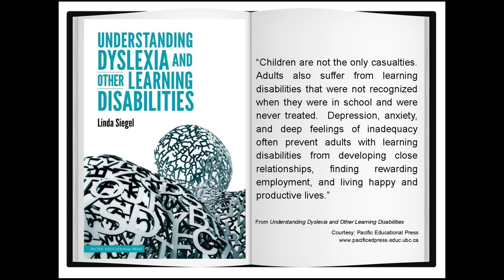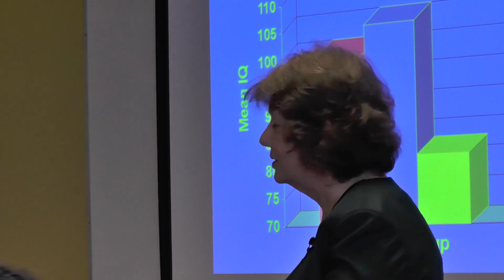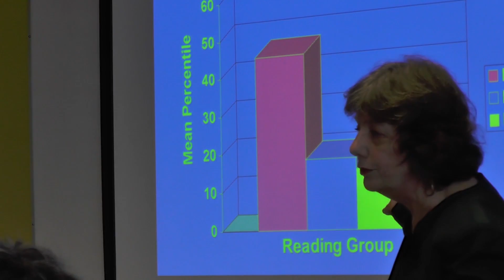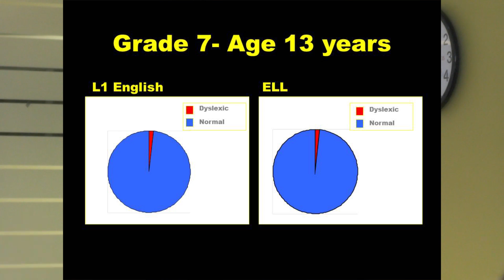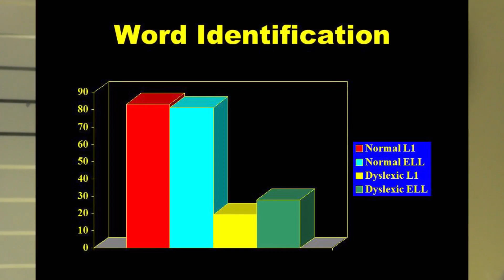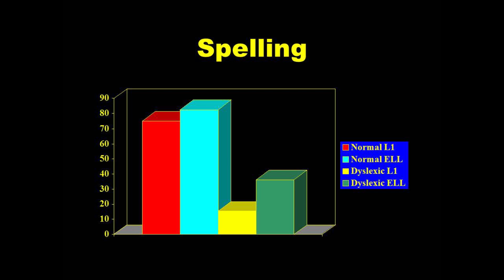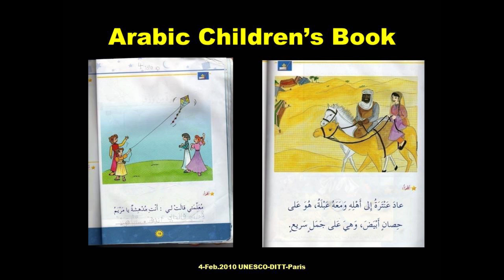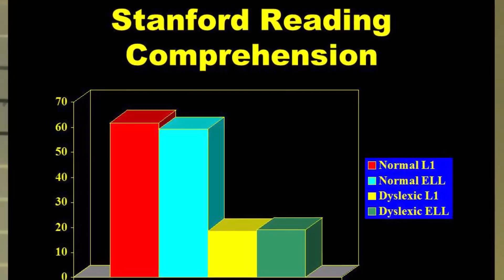The School System and Learning Disabilities by Dr. Linda Siegel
Linda Siegel presented to fellow ECPS colleagues on October 16, 2014.

During her presentation, Dr. Siegel highlights a few events that stand out from her impressive tenure as a Special Education professor at UBC, including her experience as a juror for a high-profile drug trafficking trial, authoring her most recent book (that hasn't yet been widely recognized as a best-seller), and the struggles with redefining, identifying, and treating learning disabilities.